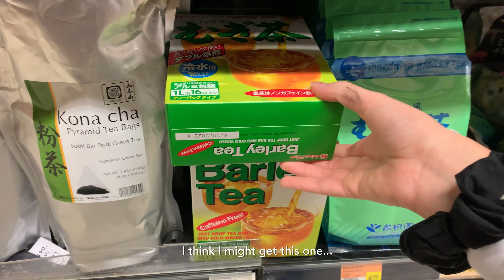Productive vlog: Cleaning room, trying colored contacts, Asian supermarket, singing, student holiday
In this vlogmas, I show you a productive week in my life as a college student on holiday.

In this productive week in my life, I try out colored contacts, I practice music and sing a bit of Best Part by Daniel Ceaser, I go shopping at the Asian supermarket, I show you what I eat in a week, cleaning my room, making pizza, and get boba.

       ↳ Use my Yesstyle Code! ALEXBONDOC7

The Christmas promotion lasts for two weeks (12/14-28).

     ⌙ Tarte Tarteist Pro To Go palette

     ⌙ Loreal Telescopic mascara in Black Brown

    ⌙ Lisa Frank x Glamour Dolls Bitten and Bronzed Matte Bronzer

❍  Hey everyone!
  ミ✫
 Sorry this was uploaded late everyone! Youtube issues :( Thank you for supporting me!

  ミ✫
⏤ Rupert Austin - The Christmas Song piano arrangement (check his arrangements out, they’re so well done!)